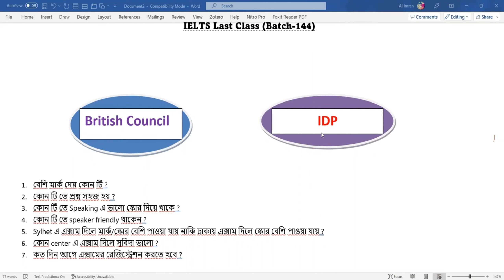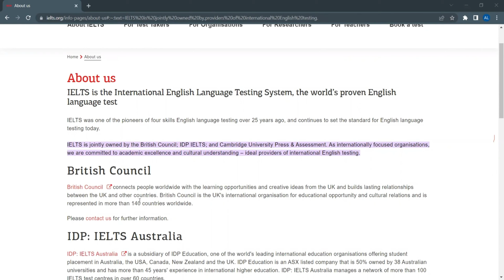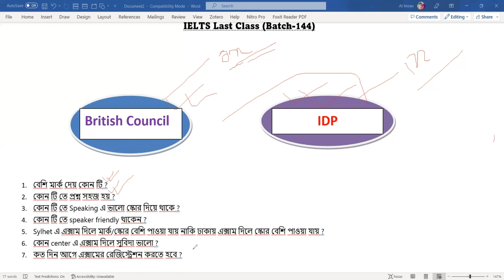IELTS IDP vs British Council which exam is easier।। ব্রিটিশ কাউন্সিল নাকি আইডিপি?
IELTS IDP vs British Council which exam is easier।। ব্রিটিশ কাউন্সিল নাকি আইডিপি? @IELTSClassBanglay BRITISH COUNCIL VS. IDP: Which ONE is Easy and Better By ielts class banglay bd।।
ielts-writing